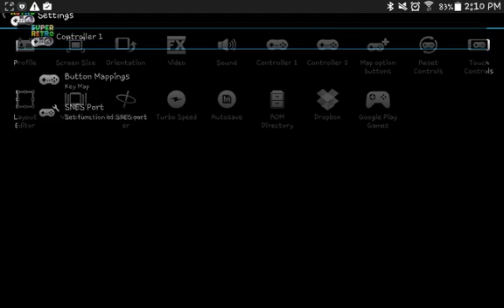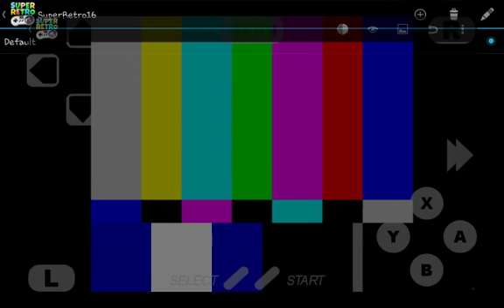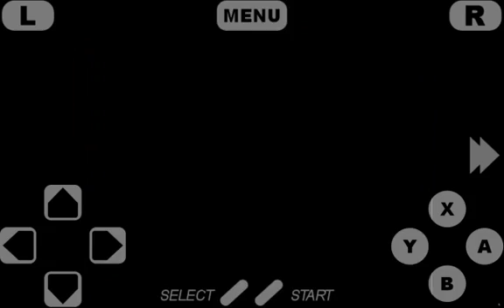RAAAAAAGE GAAAAAMES EPISODE 1 kaizo mario rom hack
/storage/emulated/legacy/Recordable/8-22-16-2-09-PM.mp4